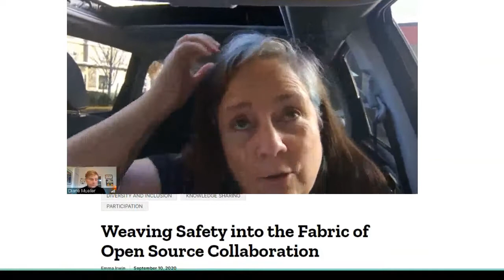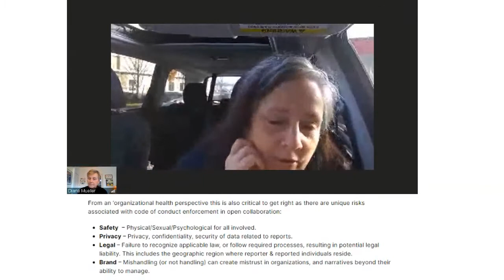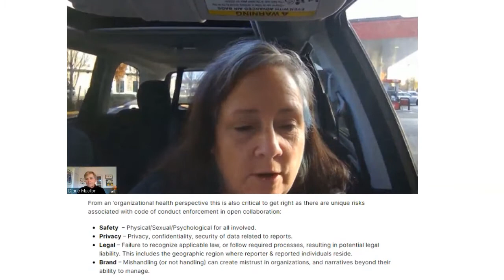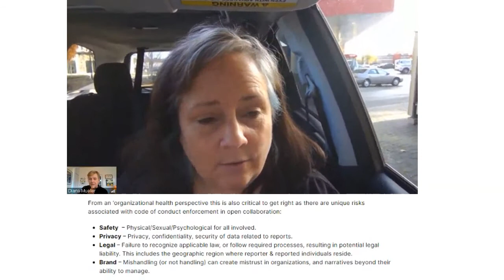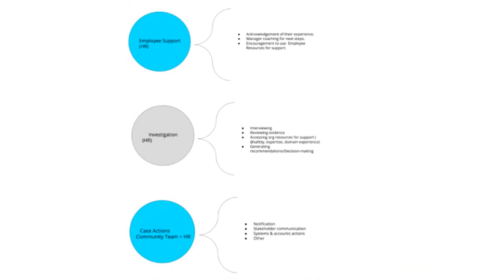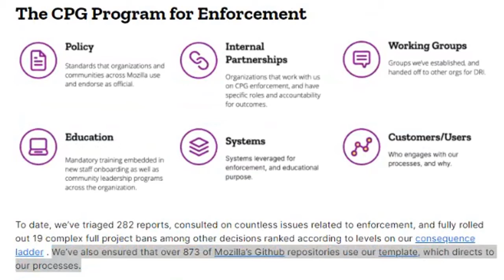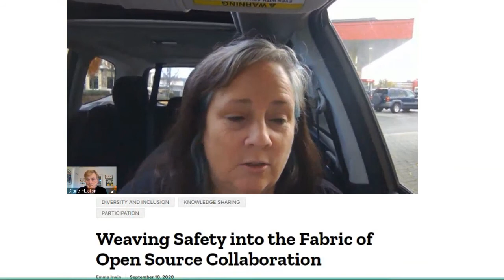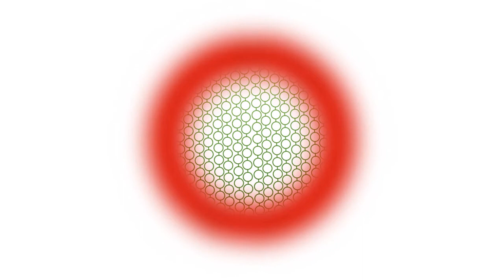Weaving Safety into Fabric of Open Source Collaboration Emma Irwin (Microsoft) | OpenShift Commons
Weaving Safety into the Fabric of Open Source Collaboration
Guest Speaker: Emma Irwin (Microsoft)
Host:  Diane Mueller (Red Hat)
OpenShift Commons Briefing
Transformation Friday